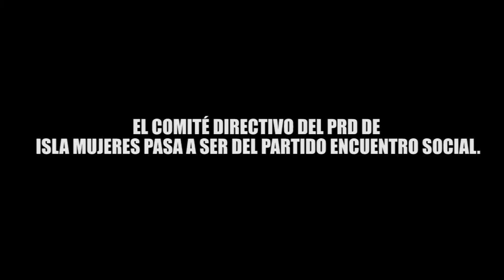EL COMITÉ DIRECTIVO DEL PRD DE ISLA MUJERES PASA A SER DEL PARTIDO ENCUENTRO SOCIAL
En conferencia de prensa, Greg Sánchez le dio la bienvenida a los isleños que decidieron abandonar el perredismo por no estar de acuerdo en la alianza con el PAN y Movimiento Ciudadano.